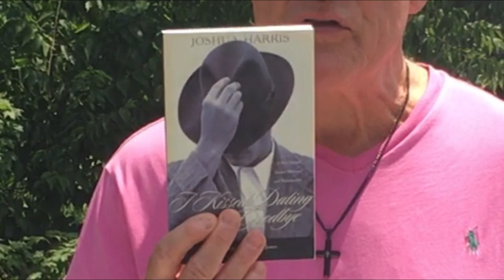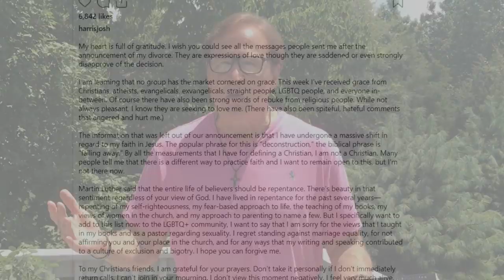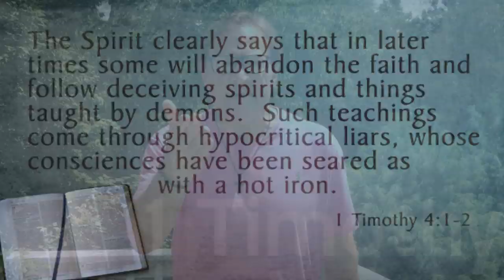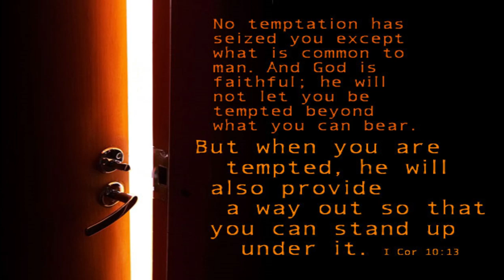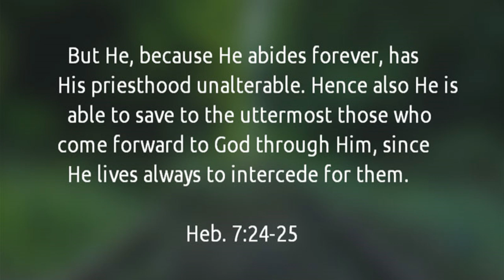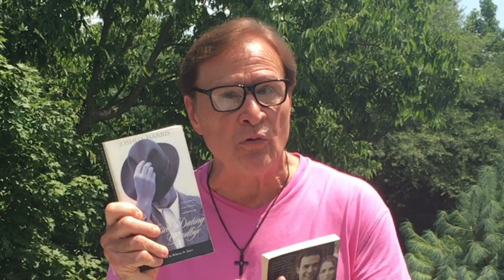A Personal Plea to Joshua Harris